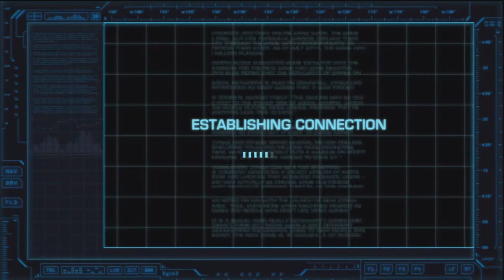BATTLESHIP PLATINUM TROPHY #64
Easy and somewhat enjoyable plat. Rating 3-10 for difficulty and it takes about 6-8 hours.